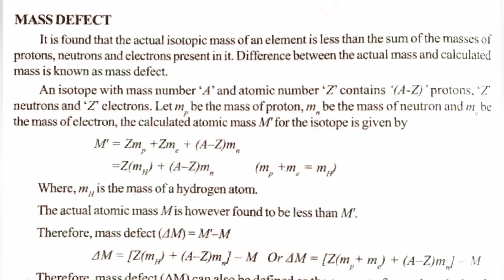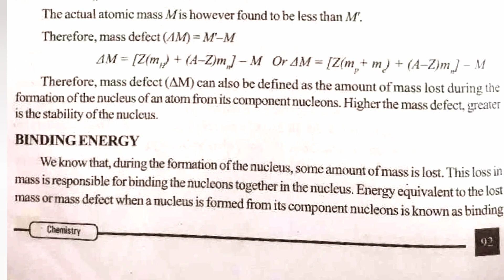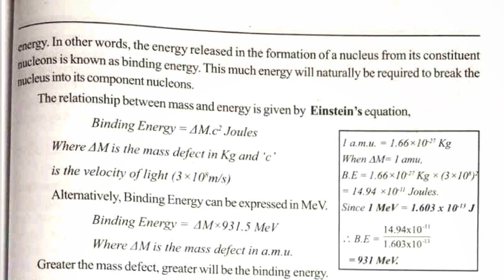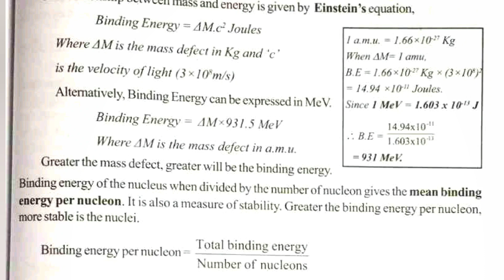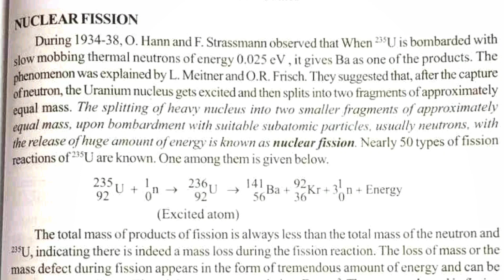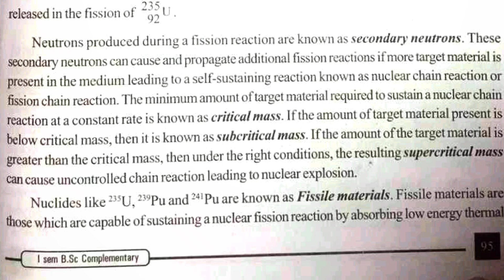Nuclear Chemistry|Calicut University |Bsc chemistry | First Sem|PART 3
Nuclearchemistry#degree#Calicutuniversity#shortclass#part3